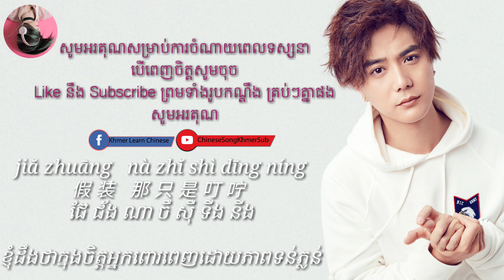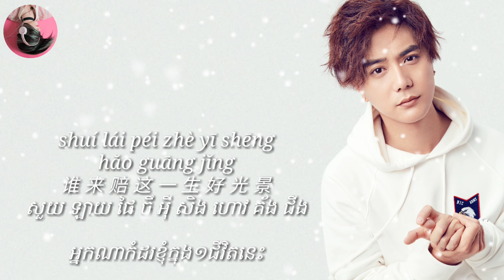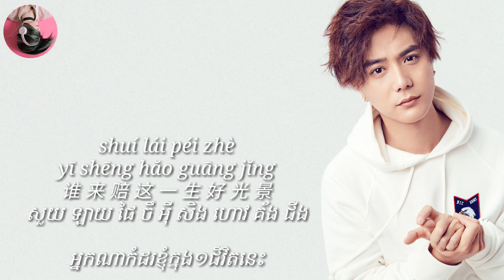(បទចិន) សម្លេងព្រិលធ្លាក់ 雪落下的声音 The sounds of the snow falling－陸虎【KhmerSub+Pinyin】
Welcome to ChineseSongKhmerSub Channel

អរគុណសម្រាប់ការទស្សនារបស់អ្នកទាំងអស់គ្នា
បើពេញចិត្តកុំភ្លេចចុចSubscride&Likeណាបាត

# ( ហាមយកវិដេអូនេះ ទៅUpload បន្ត )